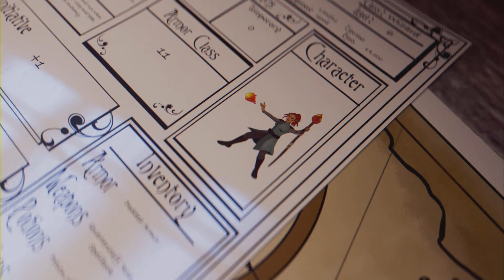God of War: Ragnarök #12 pl